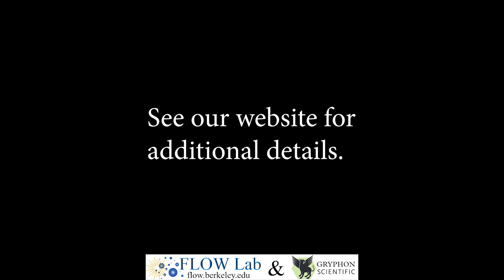Petri dish, water droplet, 5 deg (top view)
Simulated laboratory accident where a petri dish is dropped from counter height and impacts 'floor' at 5 degrees. (Fluid: water at 21C, drop guided by the 'arms' seen in video for repeatable impact angle and speed.)
By: Sungkyu Kim & Asst.Prof. Simo A. Makiharju